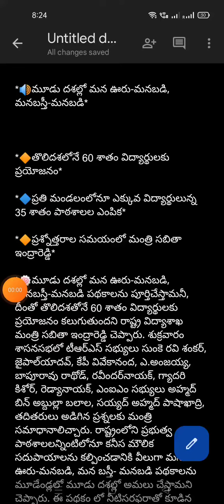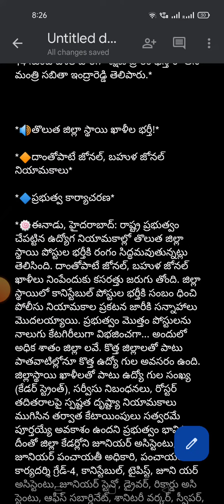Daily news|All updates